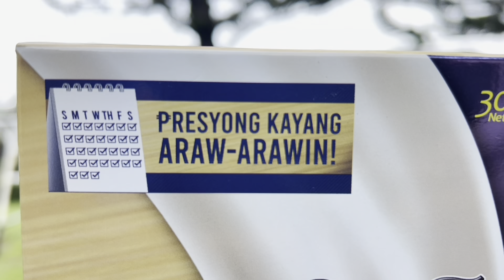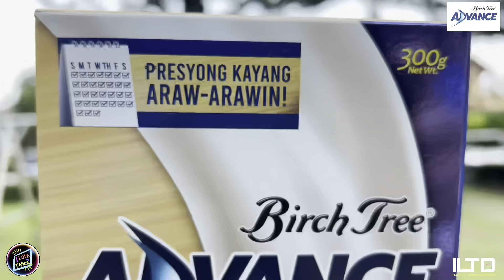BIRCH TREE ADVANCE FITNESS DANCE CUP 2024 / ILTD FAM / BINI SONG / NA NA NA.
Birch Tree Advance Fitness dance Cup 2024.

We would like to express our gratitude to Birch Tree Advance for choosing ILTD FAM  (I Love to Dance Family) and our Zumba instructors to invite you to join the upcoming Birch Tree Advance Fitness Dance Cup 2024!

Paano sumali for a chance to win the grand prize of ₱100,000?

Here are the full mechanics:
1. Form a group of 8-10 adults. The group must reside within Luzon only. 50% of the members must be 50 y/o & above. Dance instructors can teach the group, but they are not allowed to be a member of your group.

2. Video-record your original dance fitness choreography. Video duration limit is 5 mins.
a. Post your entry PUBLICLY on your FB profile with the hashtags: BirchTreeAdvanceFitnessDance and BTAFitnessDance. Multiple uploading is encouraged!
Only 1 entry routine is allowed per group.

3. Post a video or photo on Facebook showing the group drinking Birch Tree Advance. Must include 1 box of Birch Tree Advance 300g (Vanilla or Mocha) and 1 Can of Birch Tree Advance 850g (Vanilla or Mocha)

4. Entries will be judged according to performance, originality, use of music & costume/props, and audience votes (number of likes).

Announcement of Grand Finals QUALIFIERS will be on Sept. 24, 2024. Qualifiers will compete in our on-ground event on October 5, 2024!

Once again, a big thanks to Birch Tree Advance for choosing ILTD FAM.

LET'S GO, SENIOR POWER! 💪💪💪

Good job ILTD members and shout to Senior Power Ms Yda Subulan & Ms Elvie De Guzman, Thank you Ms Len.

ILTD Zumba Instructors & Grovey effect.
Marlon Farcon
Vhern Santos Andaya
Iltd Dieza
Gerald Loterte
Maria Rica MT
Betty Sitjar
Crez Villarante
Iltd-Anne Raymundo
Thelay Ericka
Tonie Santos
Zin Harriz
Insert Adrian, Rai , Kevin, Lee yoo & Mae.

Permission to use this music 🎶
Song by: BINI PH
Tittle: Na Na Na.